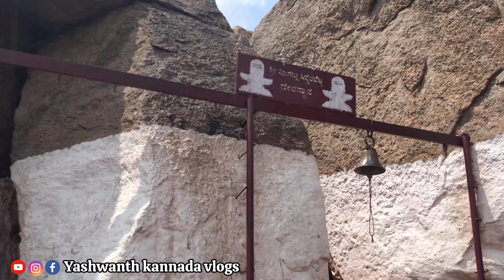ಈ ಬೆಟ್ಟದಲ್ಲಿ ಯಾರಿಗಾದರೂ ದೆವ್ವ ಭೂತ ಬಂದಿದ್ದರೆ ಅದನ್ನು ಬಿಡಿಸುತ್ತಾರೆ ಅಂತೆ | Nijagal betta | yashwanth vlog